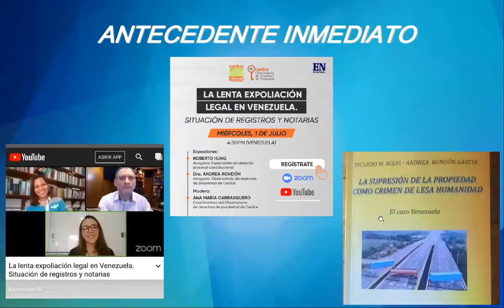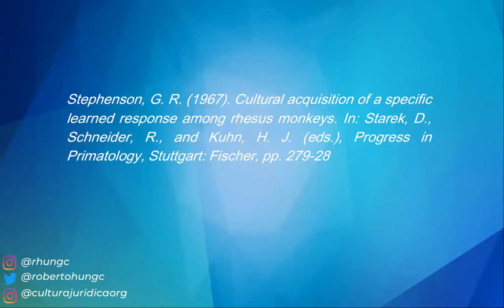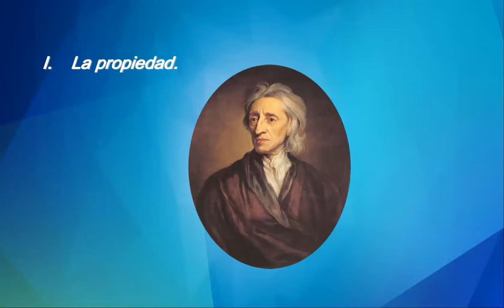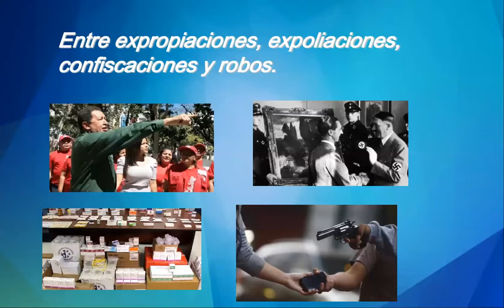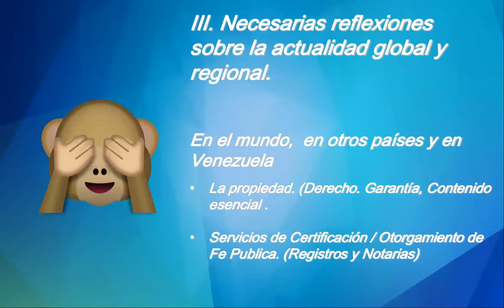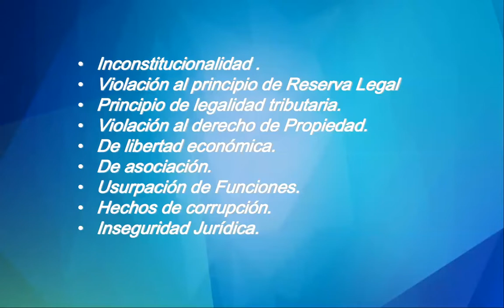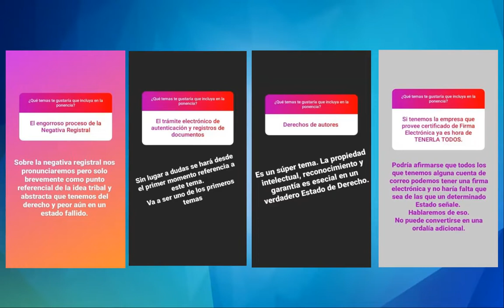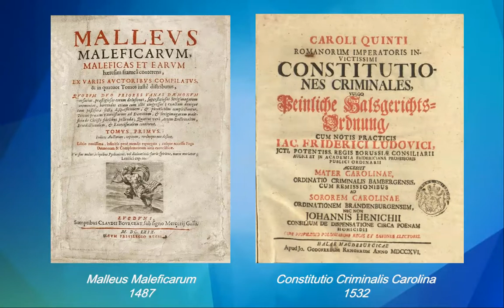Expolio legal registros y notarias en Venezuela. Roberto Hung